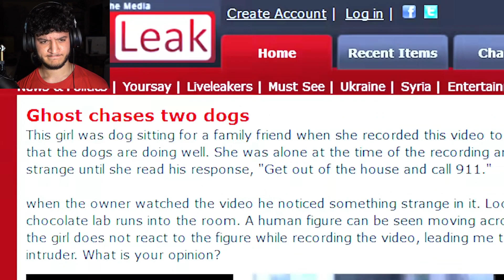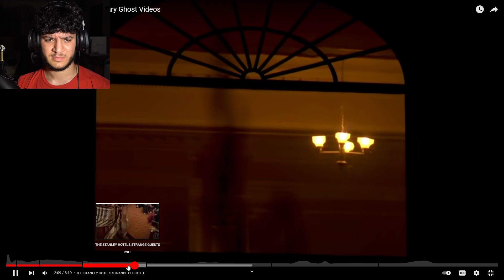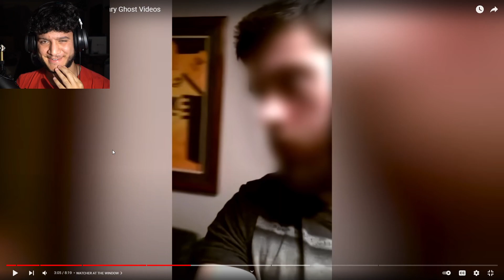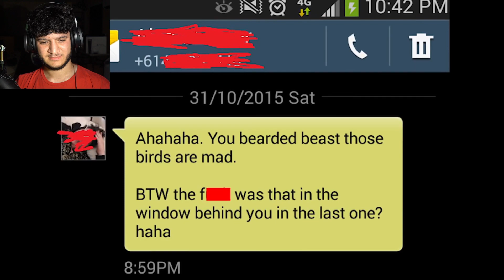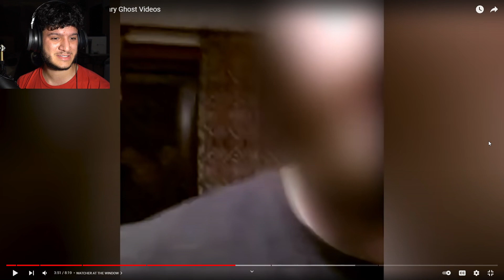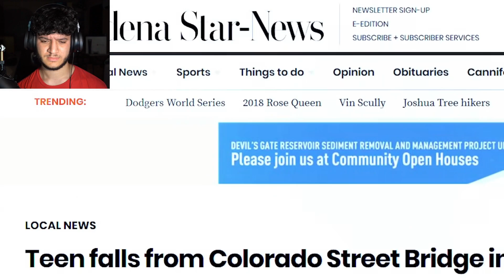Ghosts Caught On Camera? (Reaction)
Welcome to Day 7 of "31 Days of FEAR!" Today I react to some ghost videos... this ought to be good!